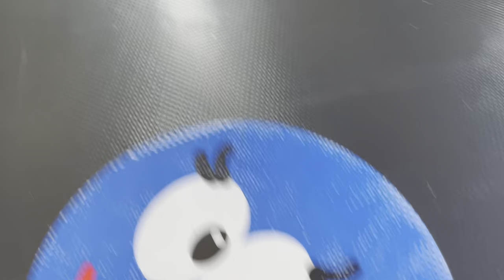De week van Jordi zijn operatie! | ups en down 285